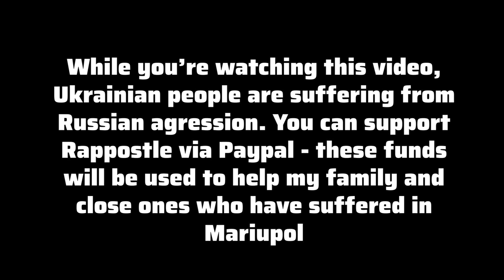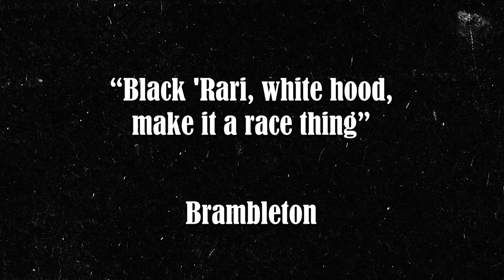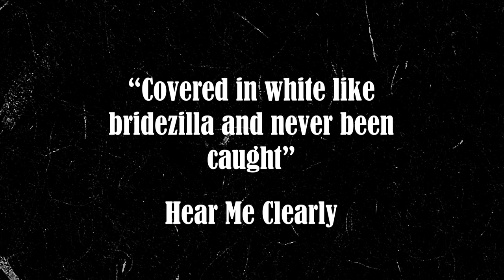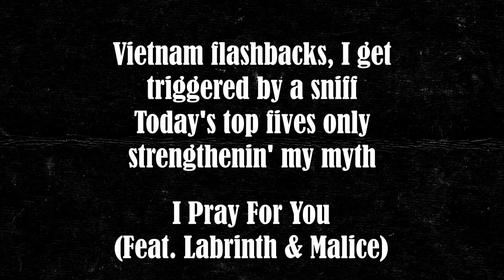Pusha T - It's Almost Dry BREAKDOWN / REVIEW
"It's Almost Dry" is an exhibition of Pusha T's development, his discography turning points and career peaks.